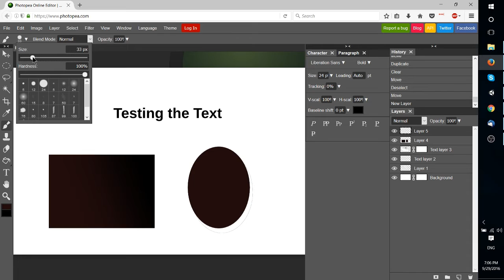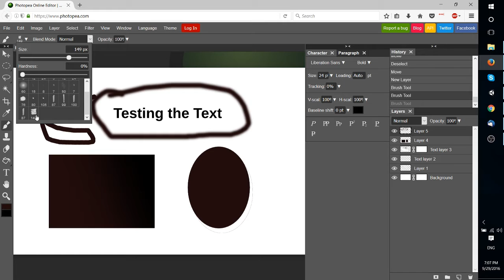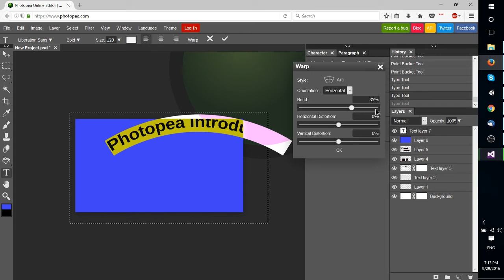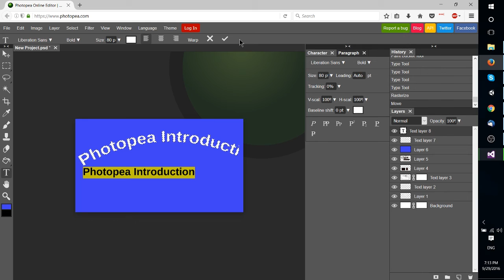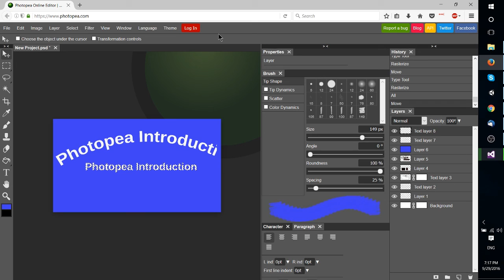Free Online Image Editing Web App | First Look at Photopea